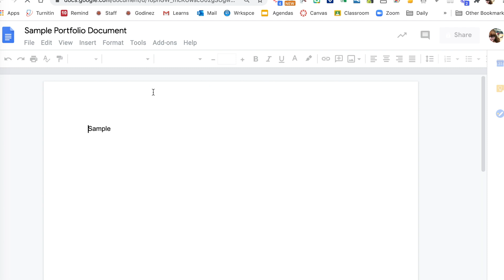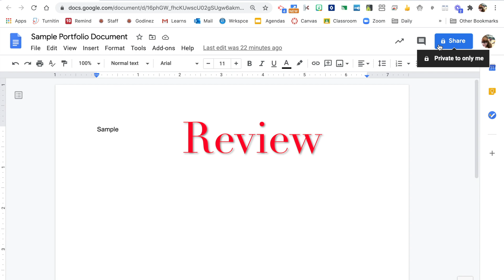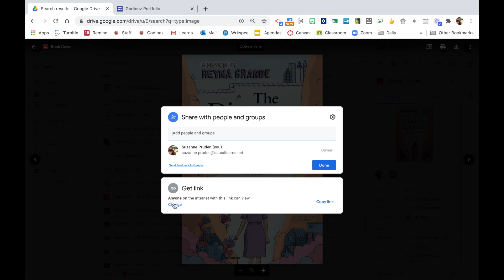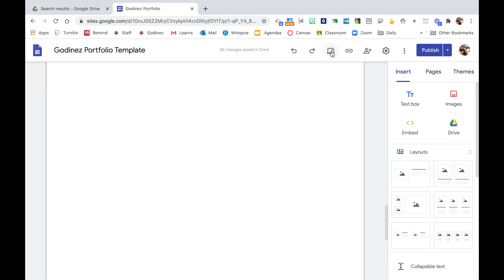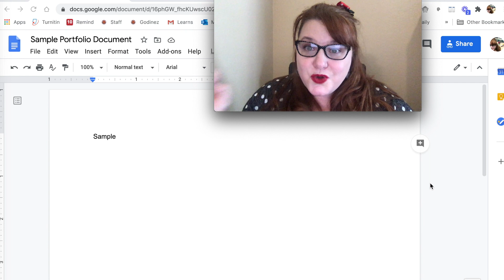Share Settings for Docs, Slides, & Images for Godinez Portfolios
Review how to adjust share settings so people who view your portfolio site can see every item.